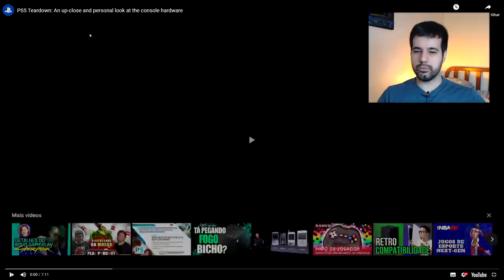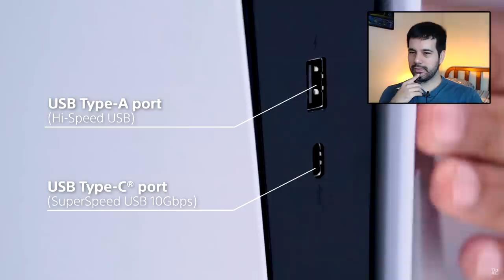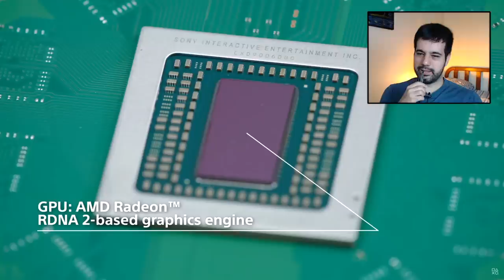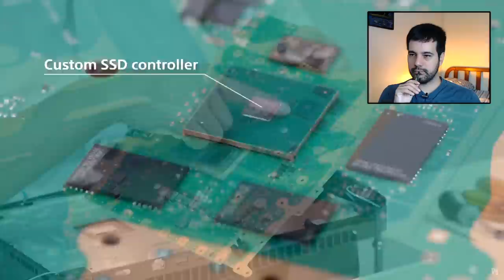Conferindo o PS5 por dentro / Rumores de aquecimento / Garantia dos Consoles no Brasil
React do vídeo que a Sony soltou abrindo o Playstation 5 pela primeira vez.

 -- Livros Recomendados
Gabriel Torres